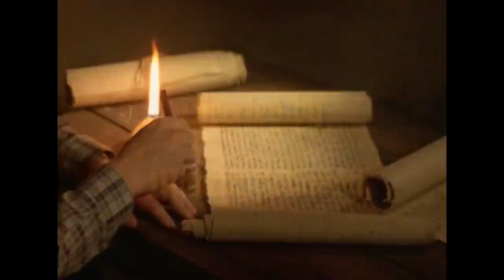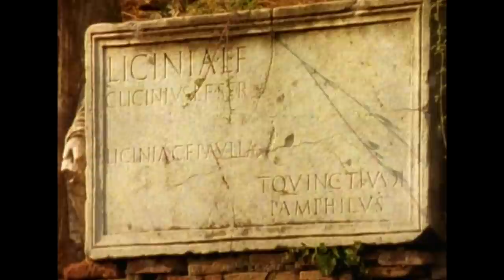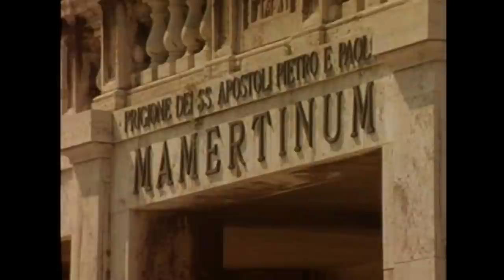The True Story of Apostle Paul's Martyrdom in Rome | Parable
Imprisoned in Jerusalem, the Apostle Paul was sent to Caesarea where he proclaimed the Gospel to Felix and Agrippa. In this final episode, we trace his journey to Rome, where he would eventually die as a martyr. How exactly did he die and what is the true legacy of the apostle many remember as the world's greatest missionary?

Hosted by Gordon Moyes, this series traces the life and impact of one of the most enigmatic apostles, Apostle Paul. Study the thirteen letters of the Apostle Paul with us and discover the fascinating story of the spread of Christianity.